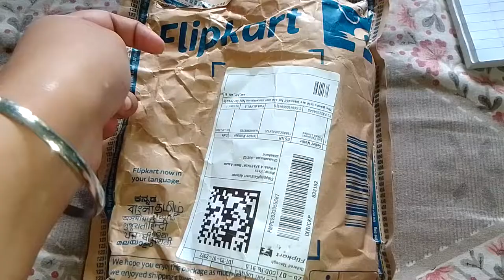CELLO CLEAR BALL PEN REVIEW (Local look pen under 7 rs )